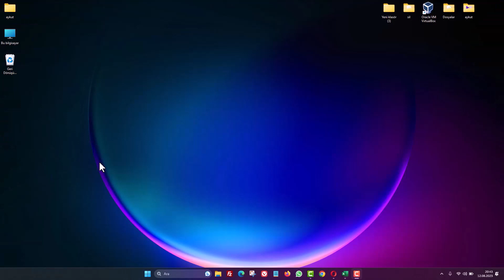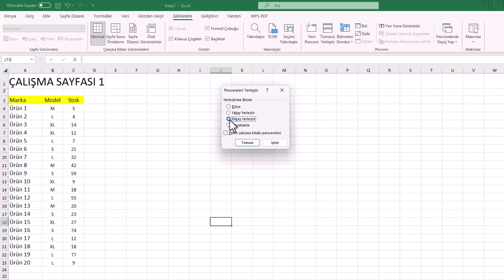EXCEL EKRAN BÖLME | Sayfaları Yan Yana Göster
Excel’de birden fazla çalışma sayfasını aynı anda kontrol etmekte zorlanıyorsan, bu video tam sana göre. Ekran bölme ve sayfaları yan yana gösterme özelliği sayesinde; karşılaştırma, raporlama, veri kontrolü ve düzenleme süreçlerini ışık hızına çıkarabilirsin. Tek bir ekranda iki farklı tabloyu eş zamanlı görmek; hem hata oranını düşürür hem de iş akışını profesyonel seviyeye taşır. Bu videoda, Excel’in sık kullanılmayan fakat verimliliği katlayan ekran bölme tekniklerini adım adım gösteriyorum.

📌 Videoda Öğrenecekleriniz:

• Sayfaları yan yana açma
• Ekranı bölerek aynı dosyada iki alanı görüntüleme
• Karşılaştırma ve veri analizinde hız kazandıran pratik yöntemler

Adım 1: Excel Çalışma Sayfalarını Açın
Öncelikle, aynı anda görüntülemek istediğiniz farklı Excel çalışma sayfalarını açın. Her bir çalışma sayfası, farklı veriler veya içerik içerebilir.

Adım 2: Görünüm Sekmesine Gidin
Excel üst menüsündeki "Görünüm" sekmesine tıklayın. Bu sekme, çalışma sayfasının görünüm ve düzenleme ayarlarına erişim sağlar.

Adım 3: Tümünü Yerleştir Seçeneğine Tıklayın
Açılan menüden "Tümünü Yerleştir" seçeneğine tıklayın. Bu seçenek, farklı çalışma sayfalarını aynı anda görüntülemenizi sağlayan bir araçtır.

Adım 4: Yerleştirme Biçimini Seçin
"Tümünü Yerleştir" seçeneğine tıkladığınızda, farklı yerleştirme biçimleri arasından seçim yapabilirsiniz. Bu biçimler arasında dikey veya yatay bölme seçenekleri bulunur. Örneğin, yan yana görmek istiyorsanız "Dikey" veya "Yatay" seçeneklerini kullanabilirsiniz.

Adım 5: İstediğiniz Ayarları Uygulayın
Seçtiğiniz yerleştirme biçimini seçtikten sonra "Tamam" veya "Uygula" düğmesine tıklayarak ayarları uygulayın. Excel, seçtiğiniz yerleştirme biçimine göre çalışma sayfalarını düzenleyecektir.

Adım 6: Çalışmalarınızı Karşılaştırın ve Düzenleyin
Gördüğünüz gibi, farklı çalışma sayfalarınızı eş zamanlı olarak görüntülediniz. Bu sayede verileri kolayca karşılaştırabilir, analiz edebilir ve düzeltmeler yapabilirsiniz. Özellikle büyük veri kümeleriyle çalışırken bu özellik çok faydalı olabilir.

Sonuç
Artık Excel'de birden fazla çalışma sayfasını aynı anda görüntülemek için nasıl adımları takip edeceğinizi biliyorsunuz. Bu özellik, veri analizi ve düzenlemesi yaparken daha fazla esneklik ve verimlilik sağlar. Özellikle büyük ve karmaşık projelerde, çalışmalarınızı daha etkili bir şekilde yönetmenize yardımcı olacaktır.

☑️excel microsofexcel microsoftoffice konusu video içeriği;

00:00 İntro
00:10 Excel sayfalarını bölme
00:20  Sayfaları Yan Yana Göster
00:40 Excel Görünüm
00:51 Tümünü Yerleştir seçeneği
01:05 dikey Yerleştir